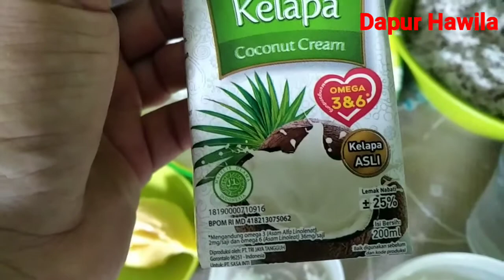Resep dan cara membuat wingko babat pakai teplon simpel dan lezat